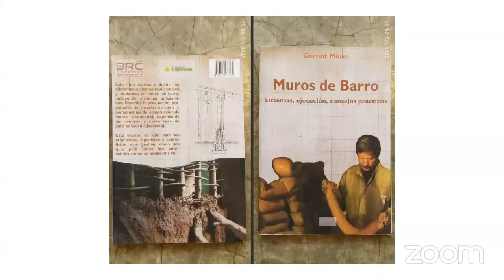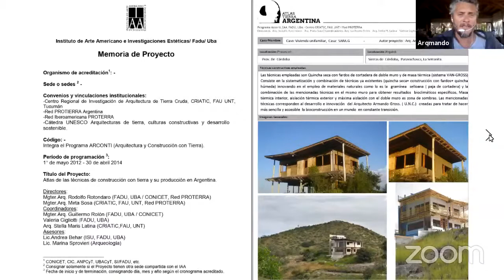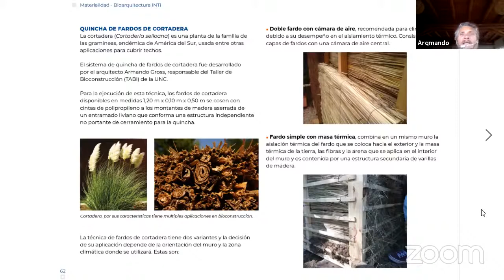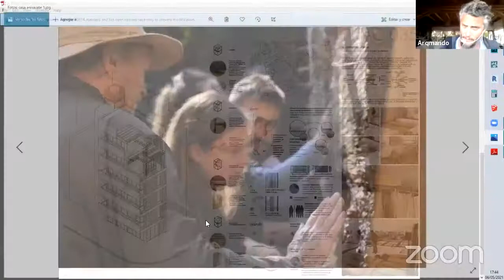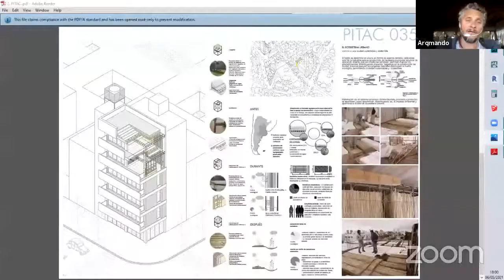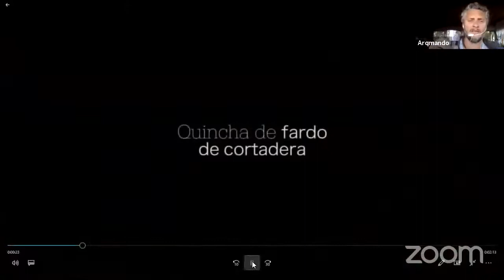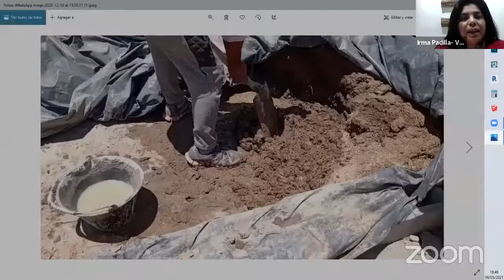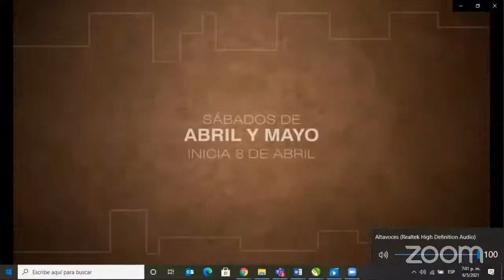CARN TV | Ciclo de charlas sobre la Técnica Mixta Quincha Armando Gross, Estudio Van Gross (Córdoba)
Ciclo Participativo de construcción sustentable Alto Valle.